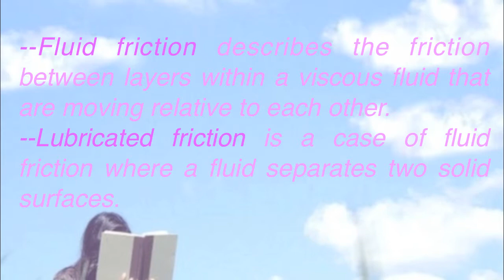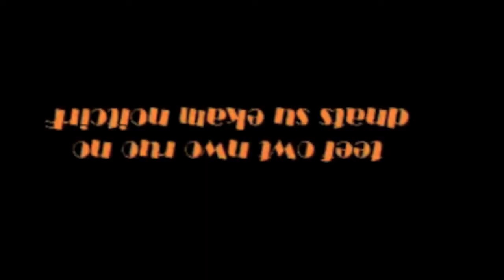Lucie Li & Yingyi Cai